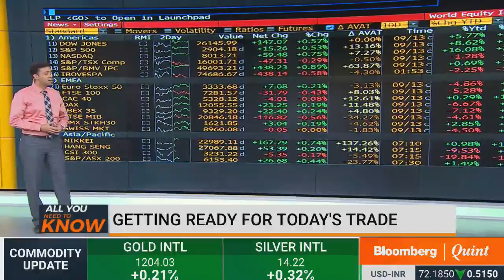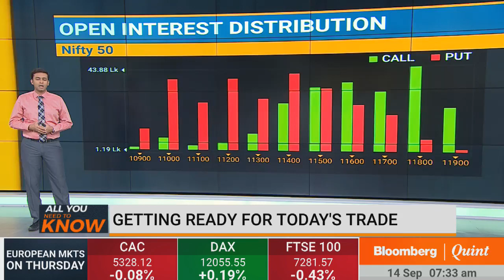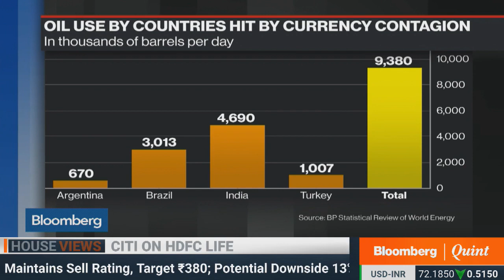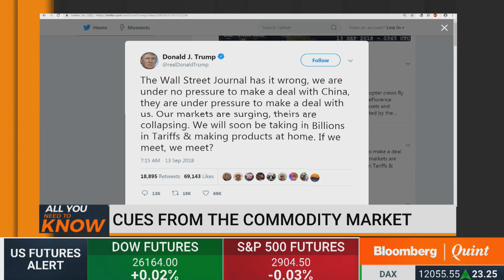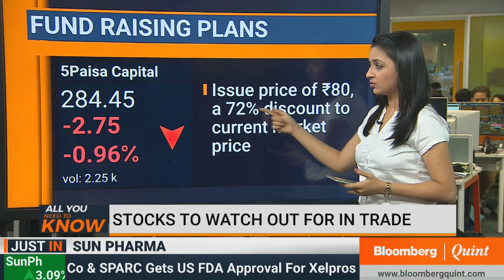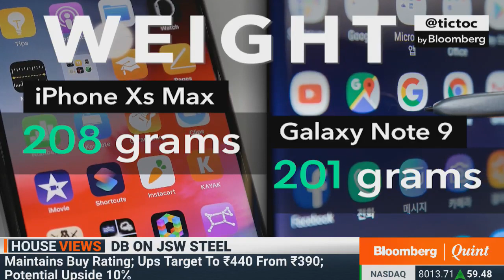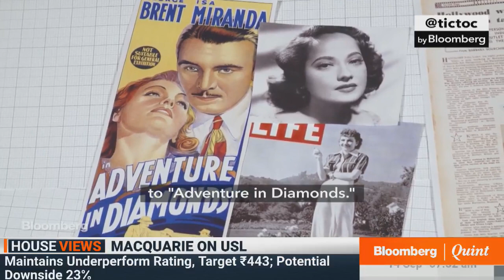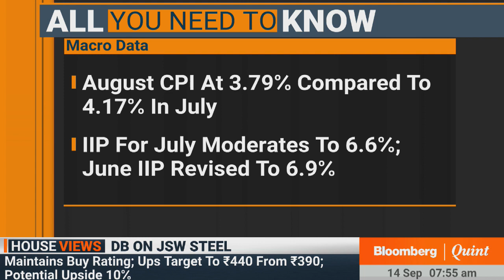All You Need To Know: 14 September 2018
- Energy Aspect's warning on oil prices
- Comparing the new iPhone with Samsung's note9
- The reason why people buy diamonds